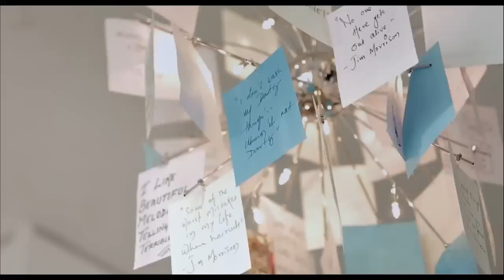Finolex Switches - TVC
Music created in this TVC is with only Finolex Switches